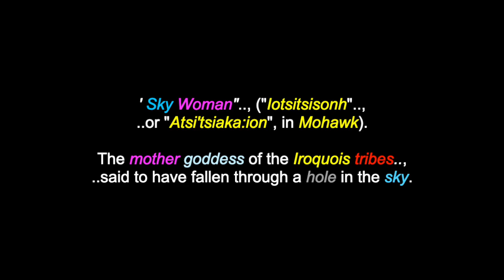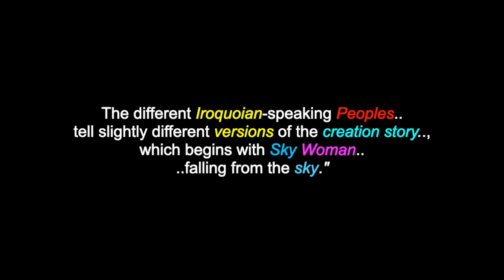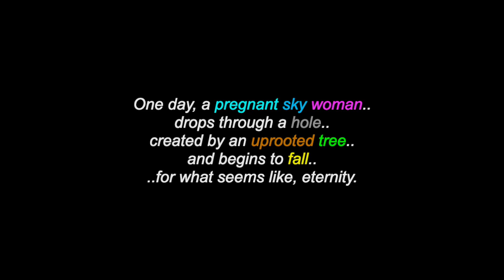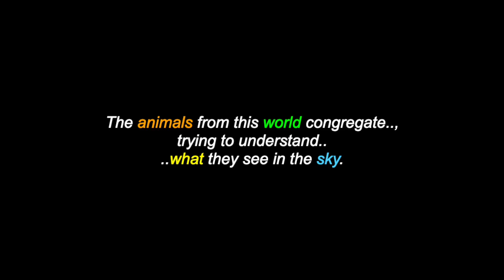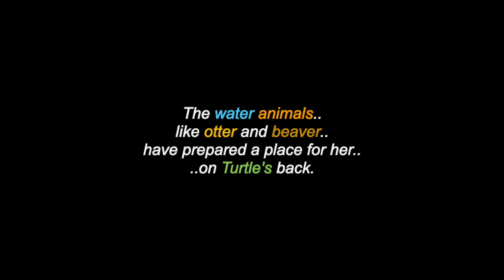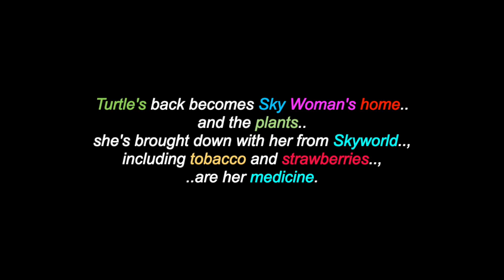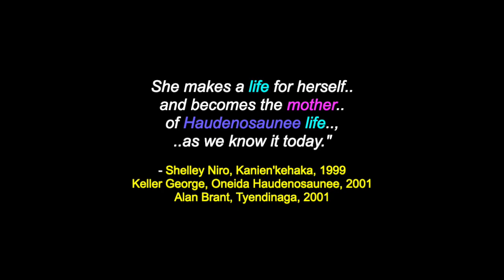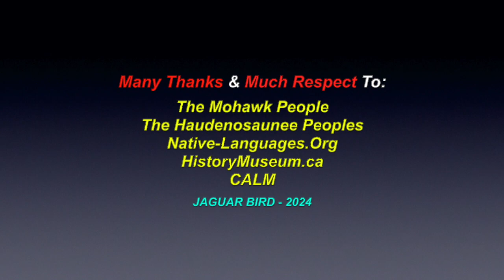Atsi'tsiaka:ion: Sky Woman - A Mohawk Creation Story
This is a video for: "Atsi'tsiaka:ion" Sky Woman, a Mohawk Creation story. There are also over 1500 videos in this channel for many North, South & Central American Tribes & First Nations, Residential Schools, Chiefs, Elders, Historical Events, Indigenous Concerns, Quotes, Environmental Youth Activists.. and much more.

Many Thanks & Much Respect To: The Mohawk People..; The Haudenosaunee Peoples..; Native-Languages.Org..; HistoryMuseum.ca..; CALM..  and to all the other brothers and sisters who have contributed to this video with photos and/or, in any other way.

Nia:wen.. ! Chi Miigwetch!.. Many Blessings & Thanks..!